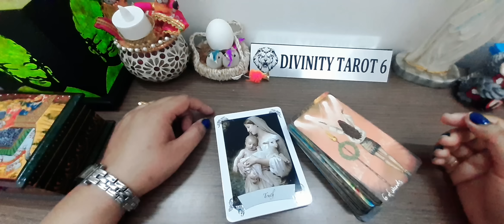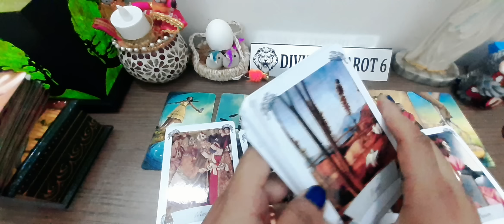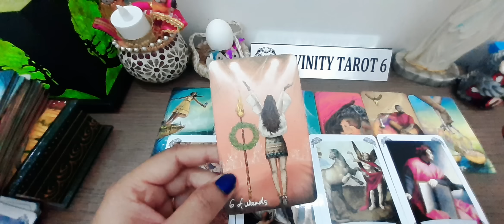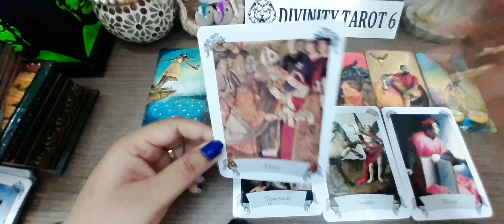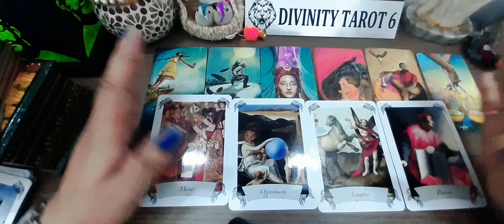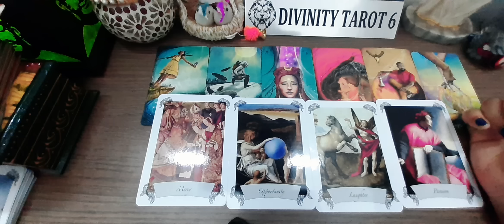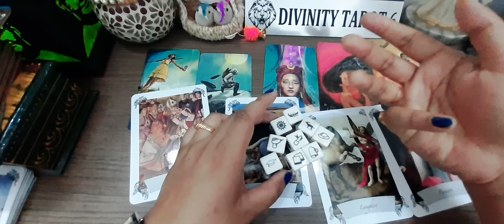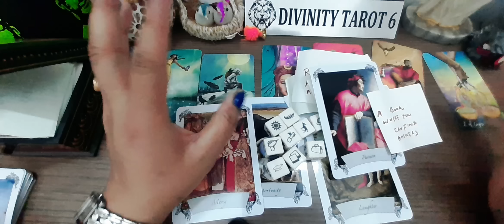UNEXPECTED UNBELIEVABLE EVENTS WILL HAPPEN *unexpectedchanges